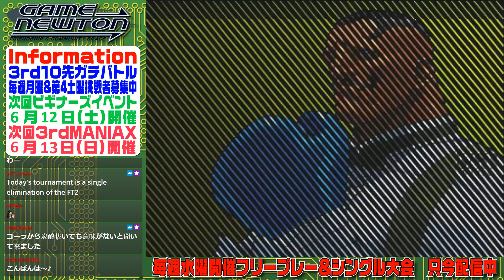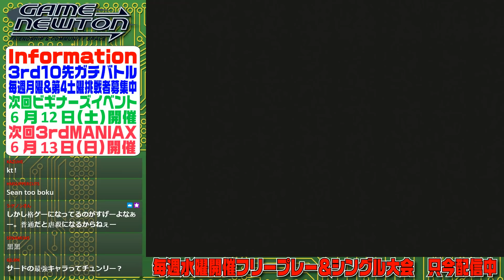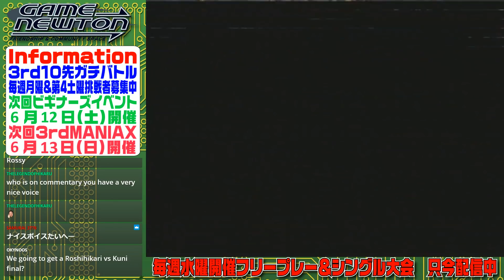STREET FIGHTER III 3rd STRIKE 「水曜シングル大会 Wednesday 1on1 tournament」 20210602